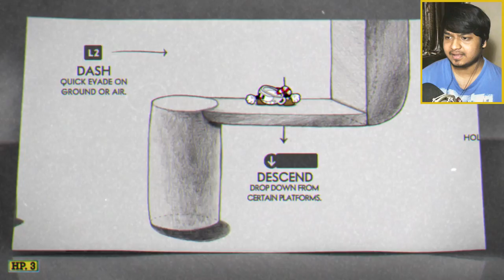Easy Game? Not Really..! / CUPHEAD Walkthrough Hindi Let's Play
We Played Botantic Panic which is the Fiest Boss Fight and run and gun mission named Run & Gun- Forest Follies.

"Do what you love to do in your Life,It will make you Happy"

►My PC Specification:
OS: Windows 10
Processor: intel i5 4th Gen 3.1Ghz
Video Card: NVIDIA GeForce GTX 1060
RAM: 8GB HyperX Fury
HDD: 1.5TB

►Console: PS4 Slim 500GB
Game Capture by PS4 in-build Recording Feature.